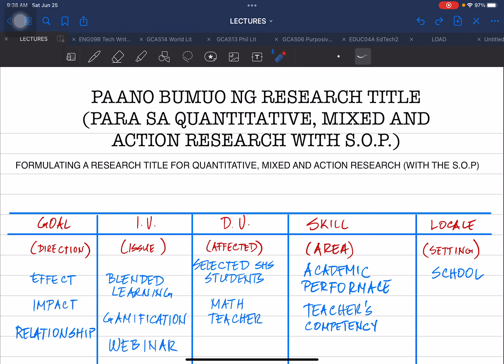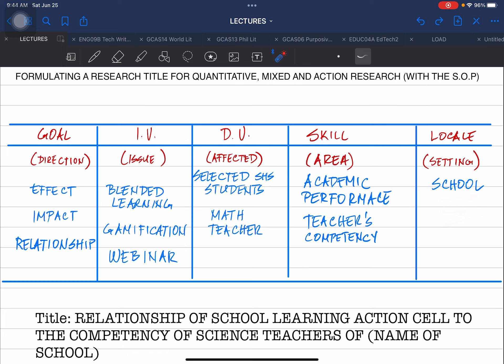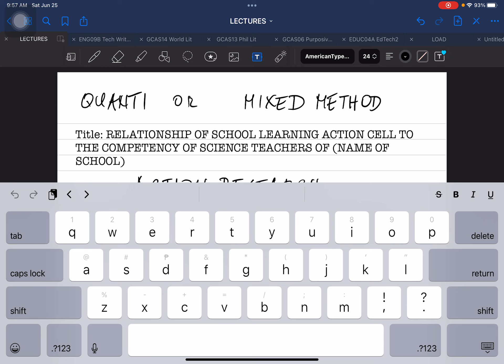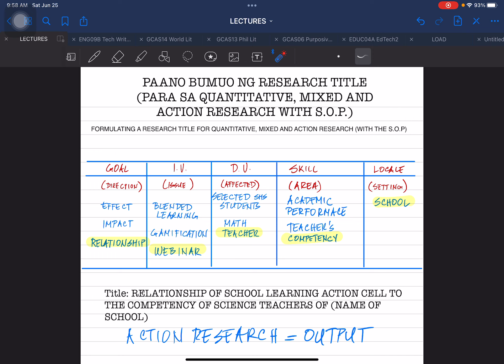PAANO BUMUO NG RESEARCH TITLE (PARA SA QUANTITATIVE, MIXED AT ACTION RESEARCH WITH S.O.P.)